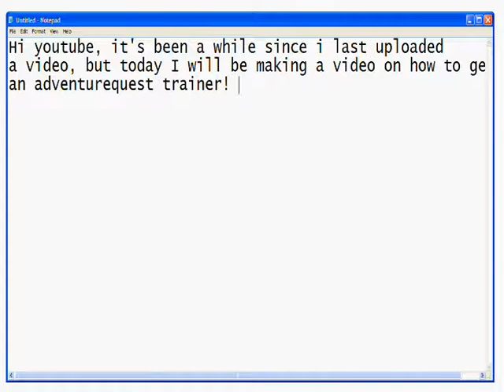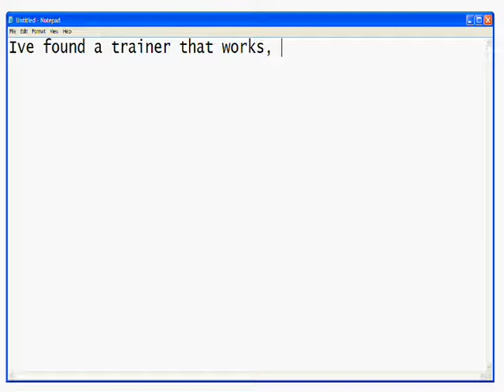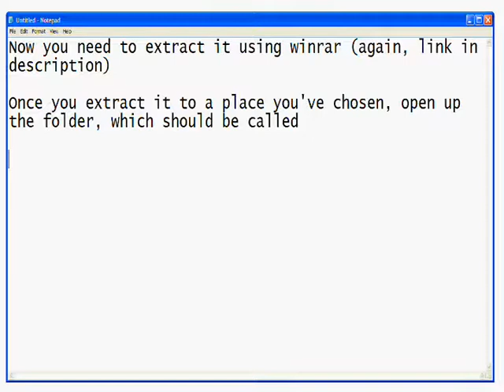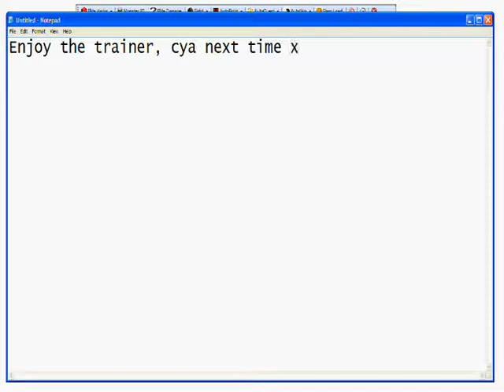How to get AdventureQuest Trainer (Working)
Hi everyone, I've made a new video for you guys about how to get a WORKING adventurequest trainer, since so many people were asking all over the internet to find one.

One final thing, if you have an antivirus active on your computer, it might detect the trainer as a virus or trojan. This is not true, it's simply the hacking files being detected wrongly. Enjoy!